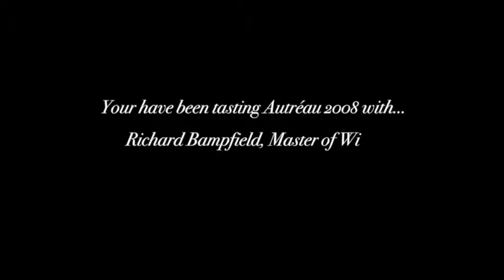Autréau Grand Cru 2008